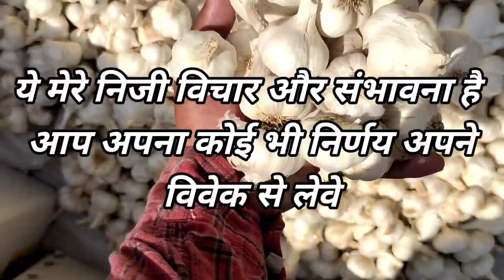लहसुन साप्ताहिक समीक्षा रिपोर्ट | लहसुन साप्ताहिक तेजी मंदी संभावना | Lahsun Teji Mandi Report 2021